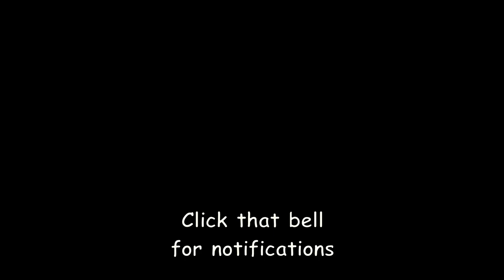Trains 001 Finally I have sound.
Finally got a new camera that has sound so a little better train.